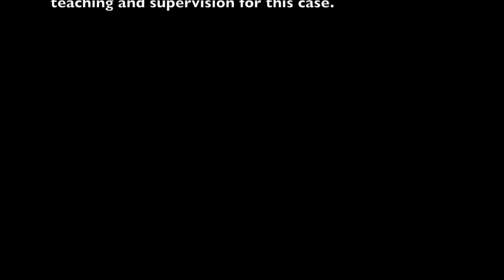Penetrating eye injury repair and traumatic cataract removal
This patient was attacked by a magpie (!) and resulted in penetrating eye injury with lens capsule breach. This video shows the approach to removal of cataract in patient with capsular breach.